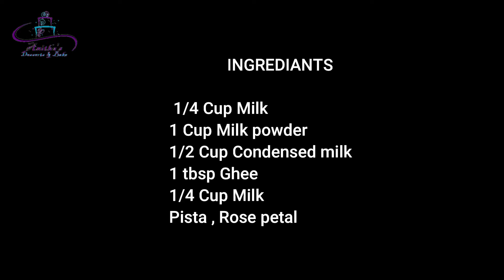Milk Peda Recipe | Indian Sweets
This recipe is for all age groups with out adding any sugar in it. Easy to prepare in less time for all festivals and birthday celebrations.
Ingredients

Condesnsed Milk - 1/2 cup
Pista, Rose petals for decoration.